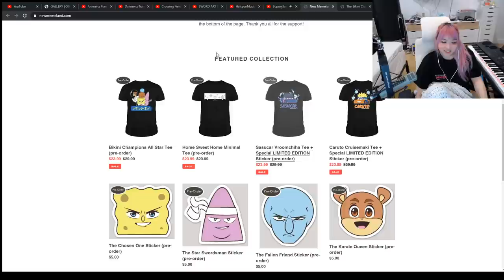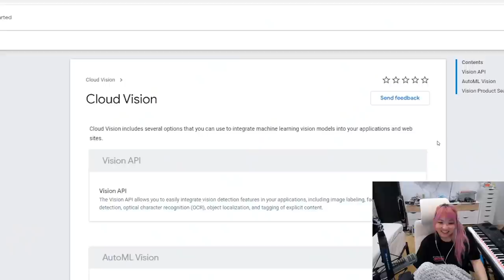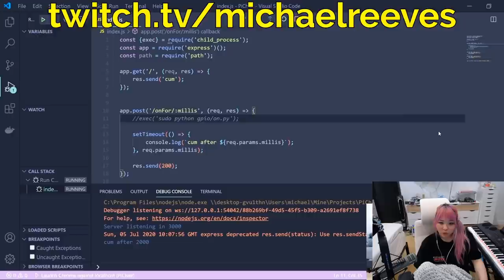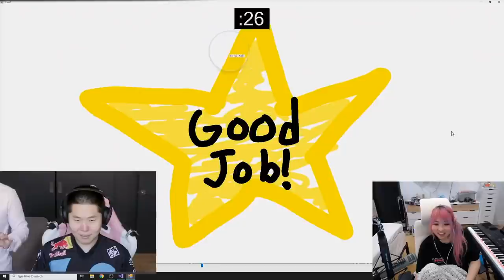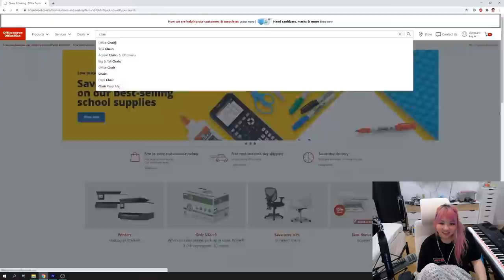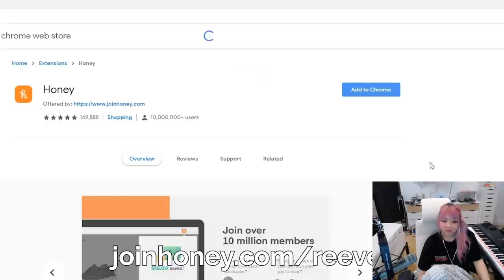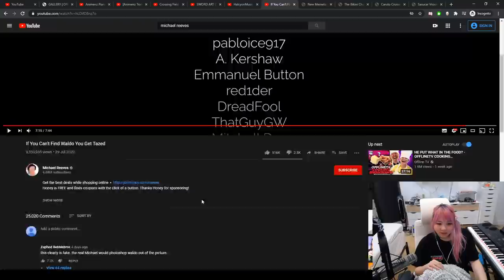Yvonne reacts to Michael Reeves' video | That was her chair..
Yvonne reacts to Michael's video on stream. She says she didn't feel the shock.. but who knows. There goes Yvonne's chair.. I hope y'all are having a good day :).